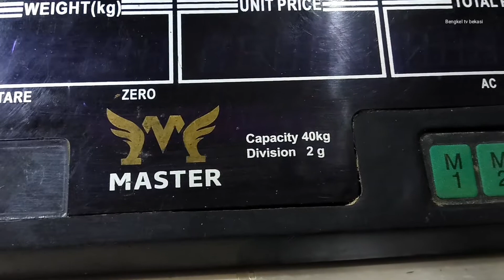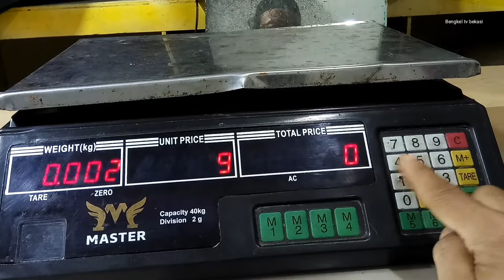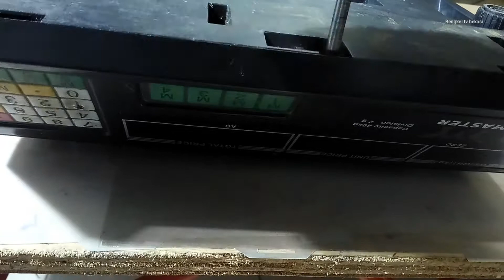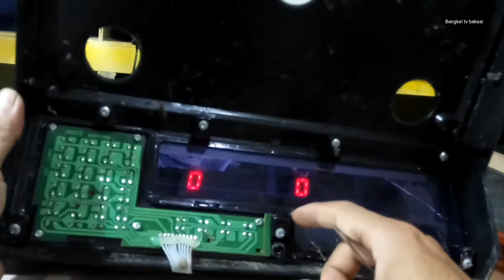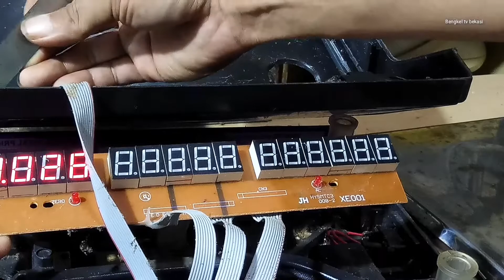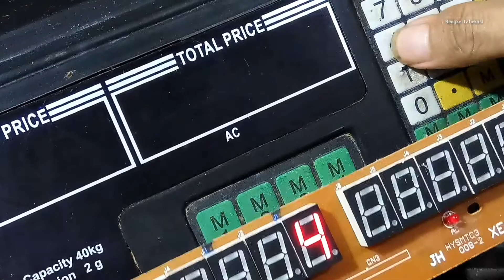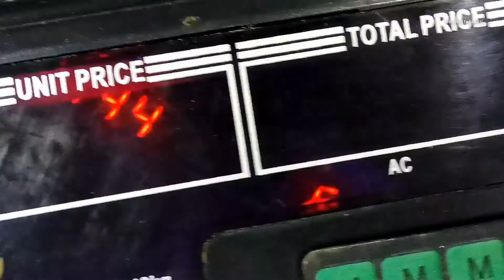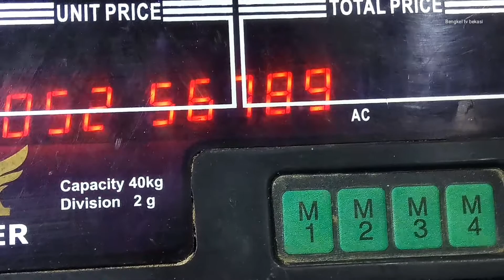VLOG # CARA PERBAIKI TIMBANGAN DIGITAL ERROR 3 DIGIT KEYPAD 4 5 6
Vlog perbaiki timbangan digital error 3digit pada keypad, Bukan rusak tombol keypad ny efek kena cairan jadi pin ic korosi. Alhmdullh bisa diatasi